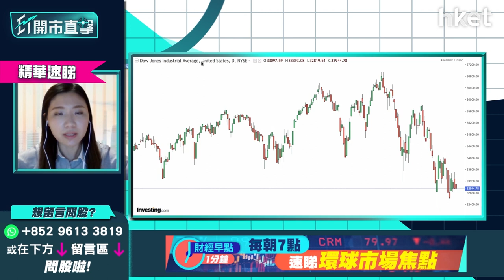【ET開市直擊】（精華）中美關係前景偏淡 美股重演急跌後反彈有難度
美國白宮國家安全顧問沙利文與中共中央政治局委員、中央外事工作委員會辦公室主任楊潔篪，在意大利羅馬會晤近7小時。有華府官員形容兩人進行了激烈及坦率的對話。內容包括討論中俄結盟及台海局勢，烏克蘭局勢亦是會談焦點。但外界普遍認為會談釋出利淡消息。富昌證券環球投資策略副總裁李卓穎（Vivian）亦對美股前景較為偏淡。亦認為美股會再出現大反彈有難度，想聽詳細分析，立即點擊收看／收聽

*重溫今早《ET開市直擊》港股、美股下一站支持 捕捉潛力美股

Time code
00：50 - 港股今日焦點速覽
01：53 - 美股外圍市況速覽+港股ADR表現
03：13 - 亞太股市早段市況速報
03：44 - 中美關係再趨緊張    美股短期前景偏淡
05：14 - 美股今次急跌後未必急彈     宏觀環境開始殺估值
07：10 - 俄羅斯、烏克蘭局勢深化高通脹、供應鏈問題
08：04 - 為何俄烏戰事比過往戰爭對股市影響這麼大 ？
09：34 - 俄烏戰事令通脹惡化    美股怎部署？
11：38 - 俄烏局勢引發制裁     美股可借勢部署農產品、能源兩大行業
12：46 - 糧食價格上升留意農產品ETF    VanEck Agribusiness ETF（MOO.US）、
Invesco DB Agriculture Fund（DBA.US）策略分析
16：38 - 油價回落、通脹壓力放緩    債息見頂？
19：15 - 油價上升軌未破   炒油價小心回落風險
20：21 - 港股上日市況速覽+北水盤路
21：40 - 港股下一站支持位在哪？
23：31 - 港股嚴重超賣    不宜開淡、不建議博超跌反彈
25：40 - 港股技術反彈乏力    不宜撈底
26：58 - 港股下試18000點     多重利淡纏身
28：01 - 中概股除牌危機增加    跌得恐怖不宜博入
29：12 - 科網股不建議博    碳中和、新能源才是國策重點
31：06 -  恆指開市表現速報
31：50 - 監管消息多    騰訊 （00700） 、阿里巴巴 （09988） 、美團 （03690） 守定沽？
37：31 - 科網股會見超賣反彈？破底是沽出訊號
40：15 - ET個股推介：中銀香港 （02388）
44：42 - 觀眾問股：中海油 （00883） 9.8元追入有得返家鄉？油價失守100美元    中海油 （00883） 、中石油 （00857） 要忍一忍？
48：06 - 觀眾問股：中銀香港 （02388） 未有貨可買入？
49：15 - 觀眾問股：滙豐 （00005） 可追沽？
50：28 - 觀眾問股：碧桂園服務 （06098） 會跌到甚麼水平？如超跌反彈不建議博？
53：12 - 觀眾問股：港交所 （00388） 會否見200元以下？
57：19 - 觀眾問股：大唐新能源 （01798） 3.2元重倉怎部署？
1：00：11 - 內地最新經濟數據速報：1至2月社會消費品零售總額、工業增加值
1：00：51 - 港股開市初段市況速報
1：01：14 - 財經日誌提提你